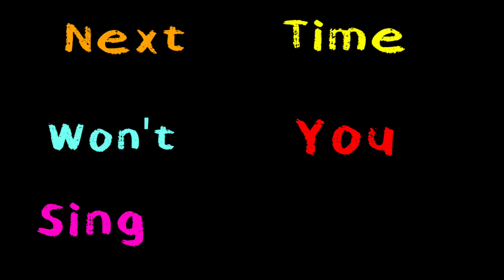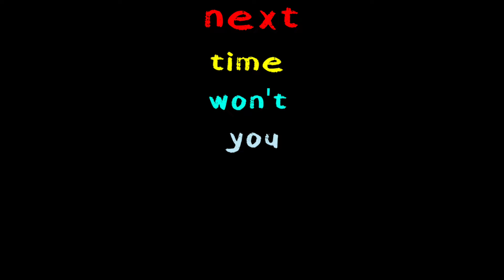ABC Song | Alphabet for Kids | Learn ABC Song